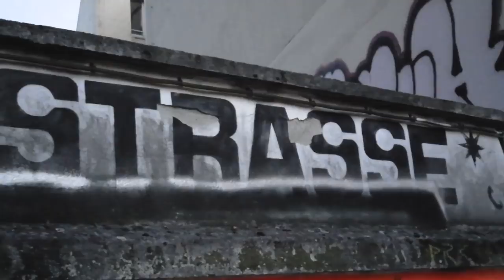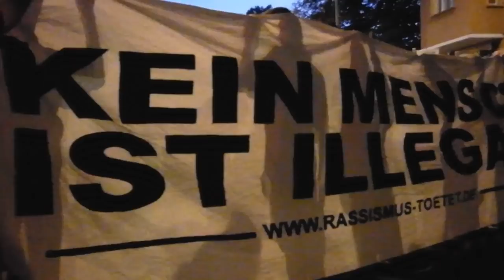Refugees Demo nach dem Ende der Besetzung in der Gürtelstraße / Berlin Friedrichshain 08. 09. 2014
Am Montag fand um 18 Uhr die Aktion: "Demo nach dem Ende der Besetzung in der Gürtelstraße" in Berlin Friedrichshain statt.

Es wird am 27. September eine Demo unter dem Titel "United Neighbours"
geben. Stadtpolitische und Refugee-Proteste sollen in dieser Demo
zusammengeführt und gedacht werden. Es ist mehr Druck von der Straße
gegen die Politik des Senats nötig und um die angespannte Situation der
Leute vom Oranienplatzabkommen zu verbessern. Wahrscheinlich wird es
nach dem Ende der Demo ein größeres Konzert auf dem Oranienplatz geben.
Beim nächsten Treffen sind Flyer und Plakate da, die dann kräftig
verteilt werden müssen. Außerdem soll besprochen werden wie in den
Lagern mobilisiert werden kann.

nächstes Treffen 12.9 // 19:30 // Oranienplatz

There will be a demonstration called "United Neighbours" on the 27 of
september. Housing and refugee-protests will be united in this
demonstration. The demonstration should be a strong signal against the
politics of the berlin government. We need power from the streets to
change the bad situation for the people of the oranienplatz-agreement.
There will probably be a bigger concert after the demonstration on
oranienplatz. At the next meeting flyer and posters are ready, they
have to be spread. Also we want to talk about the mobilisation in the lagers.

next meeting 12.9 // 19:30 // Oranienplatz